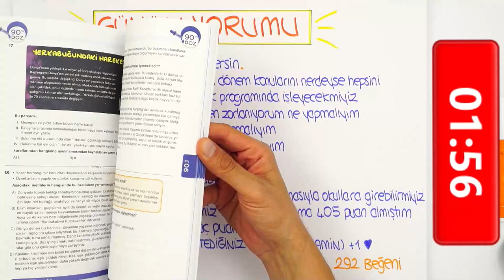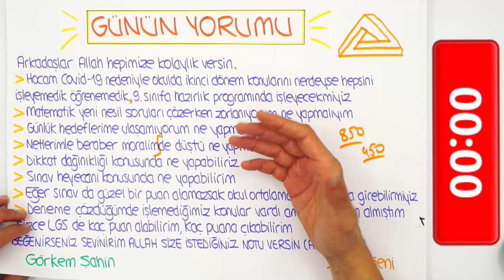LGS'ye Son 14 Gün | "Son Günlerde Günlük Hedeflerime Ulaşamıyorum"